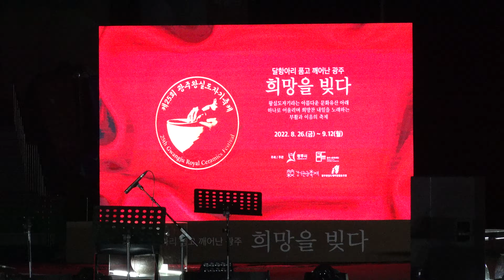뱃노래, 이명희 명창 외 조선가락, 제25회 광주왕실도자기축제, 경기도자박물관 20220827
진행 코메디언 이용근
한국경기소리본존회 광주시지부 시민국악연희단 조선가락